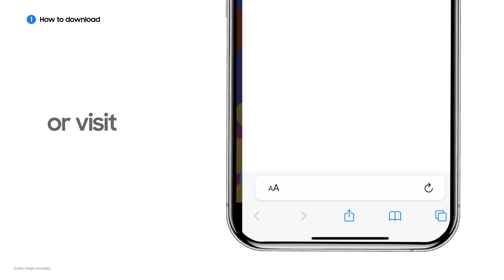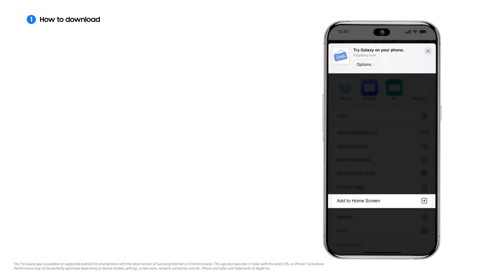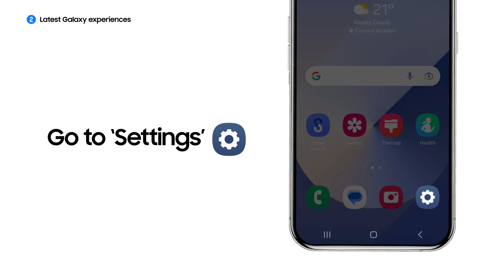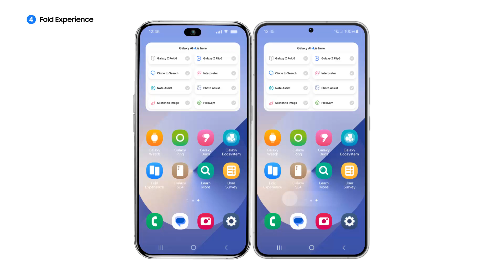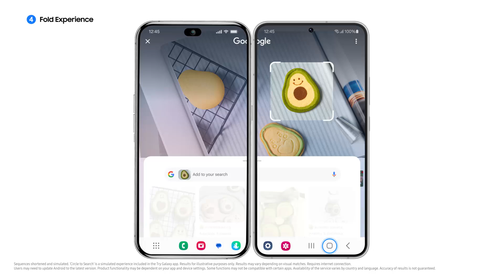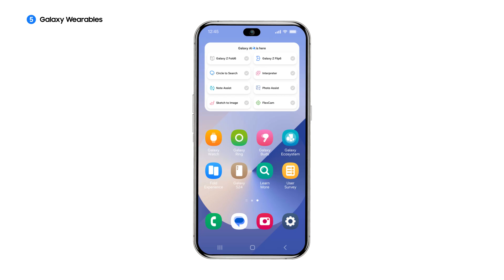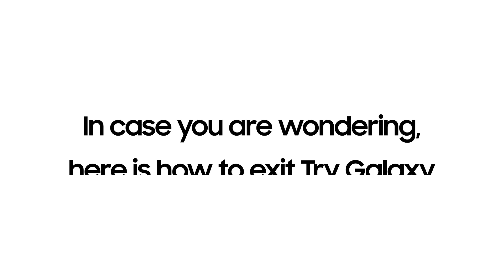Galaxy-ның соңғы нұсқасын телефоныңызда қалай байқап көруге болады? | Samsung KZ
Сізге ең жаңа Samsung Galaxy құрылғылары туралы білу қызықты ма? Кәне, қосымшаны жүктеуден бастап, Galaxy-дің соңғы мүмкіндіктерін зерттеуге дейін: Try Galaxy - ді бірге ашайық. Саяхатты дәл қазір бастаңыз!